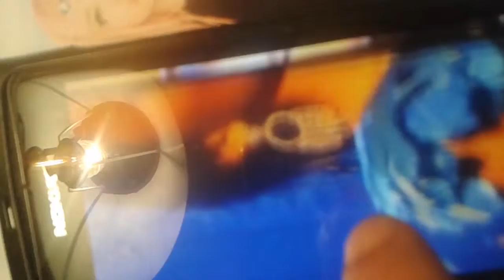Bienvenue TV2M appli telephone Adel El Ajjouri